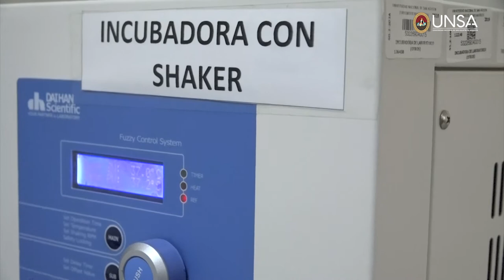UNSA. Laboratorio de Biotecnología Ambiental